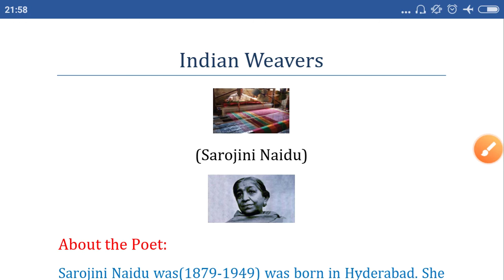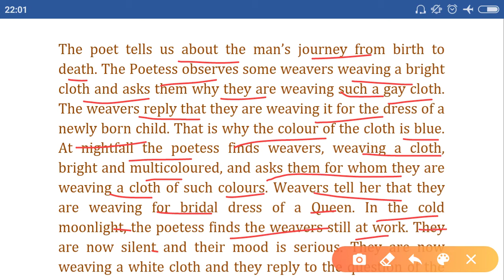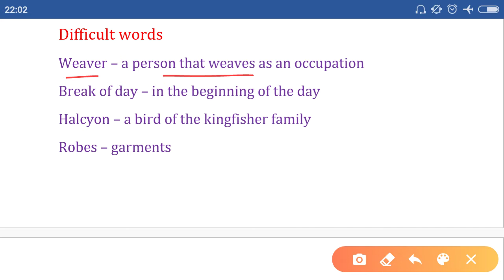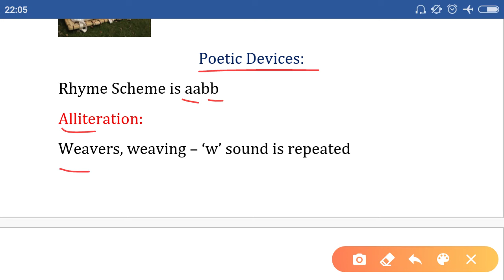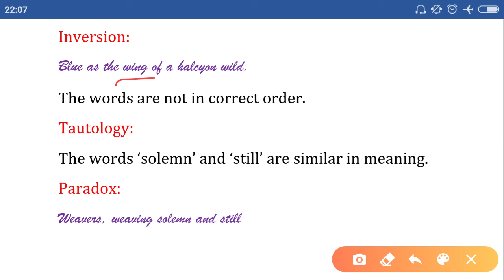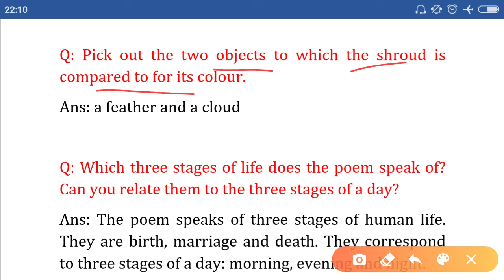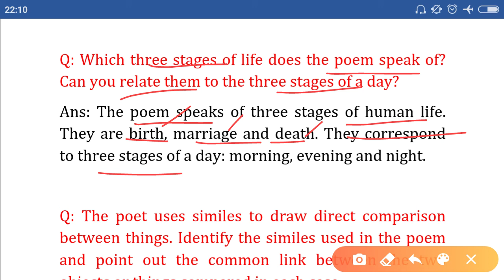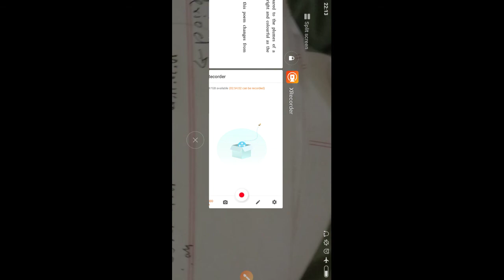Indian Weavers by Sarojini Naidu | Indian Weavers poem | poetic devices | literary